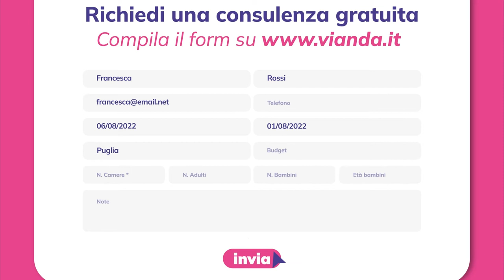Vianda - spot by upulp 2022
spot destinato a youtube ads realizzato per vianda.it